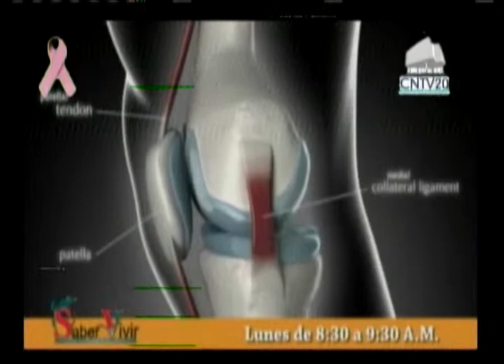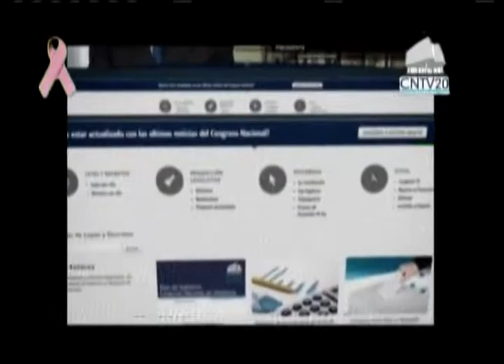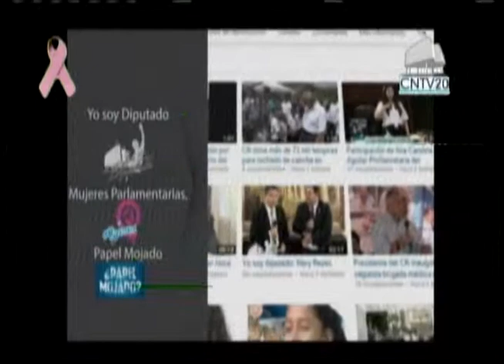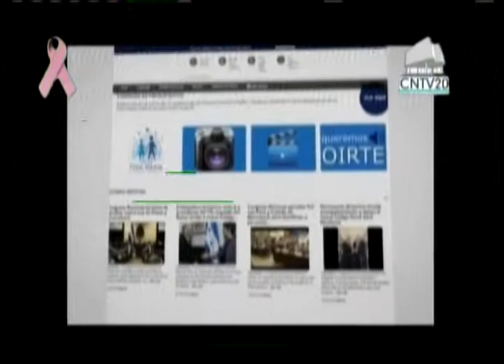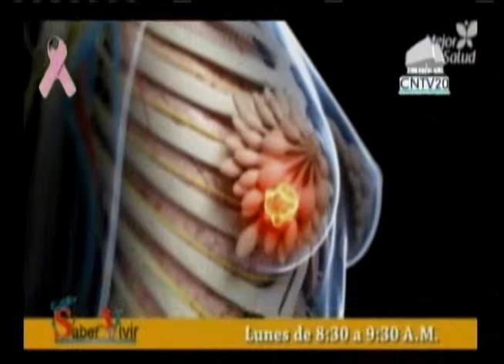Audiencias Públicas HONDUTEL 2015 Parte 2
Audiencias Públicas HONDUTEL 2015, Congreso Nacional 2015